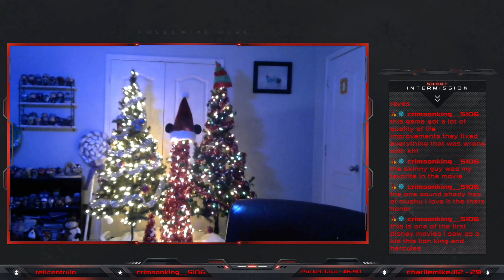Who is Roxas and where is Sora? {Kingdom Hearts 2} Part 2